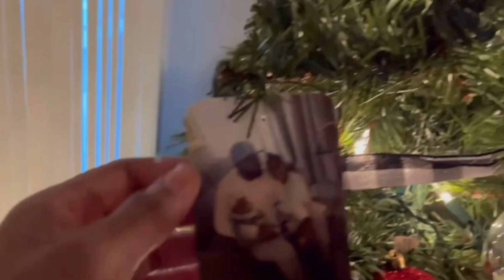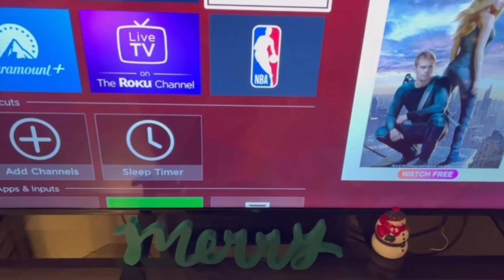FIRST VLOGMAS 2023 | SON TAKES OVER | DOLLAR TREE DECOR.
Vlogmas 2023 Family Edition.